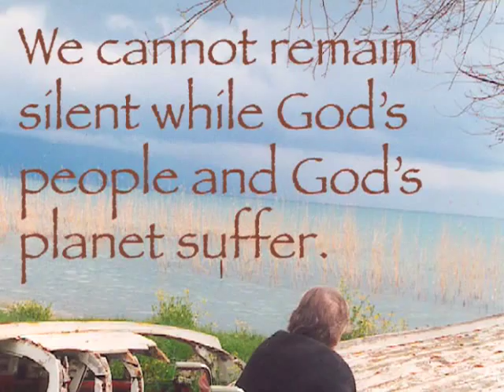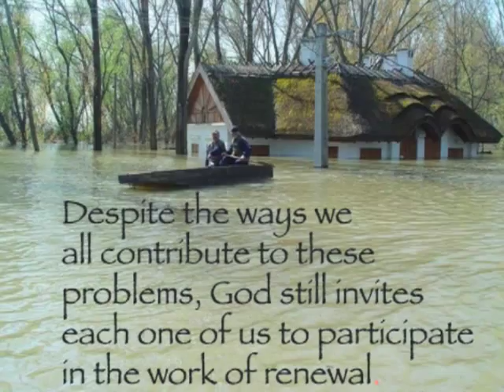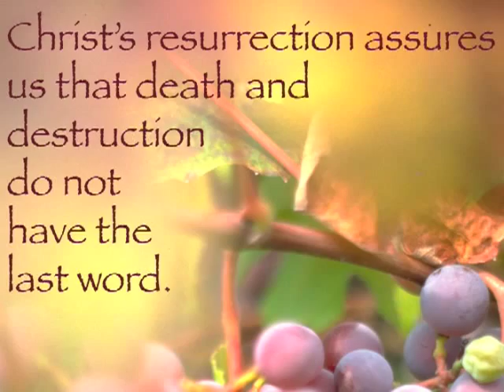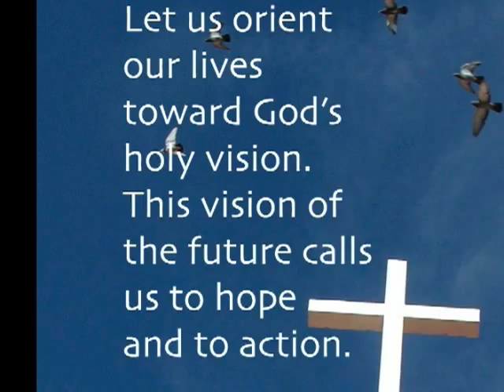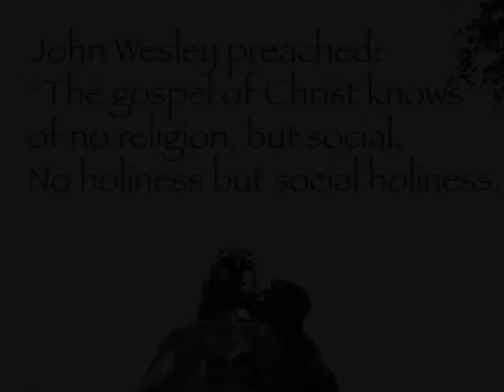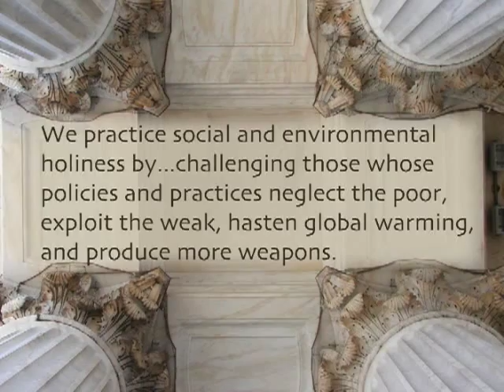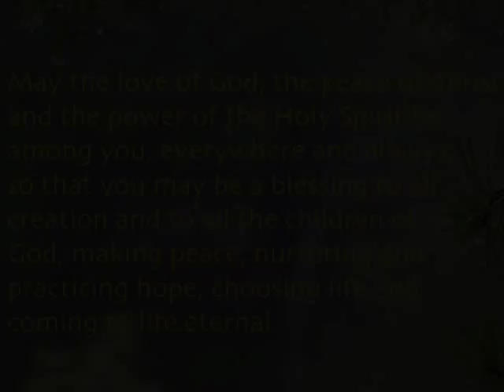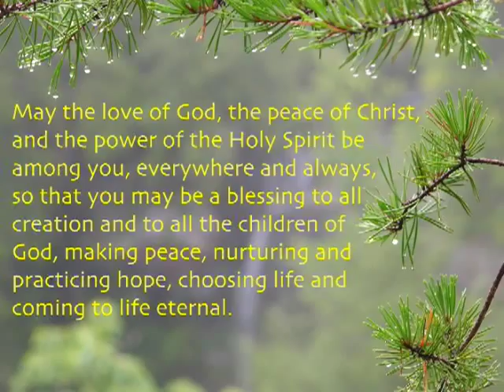God's Renewed Creation:Pastoral Letter from the Bishops of The United Methodist Church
In 2009 the Council of Bishops of The United Methodist Church issued a Pastoral Letter titled "God's Renewed Creation: Call to Hope and Action." This movie illustrates statements from the letter. Photos are by Jo Ann McLain, Linda Bales, and Deb Smith.